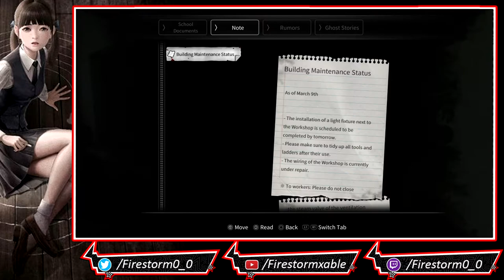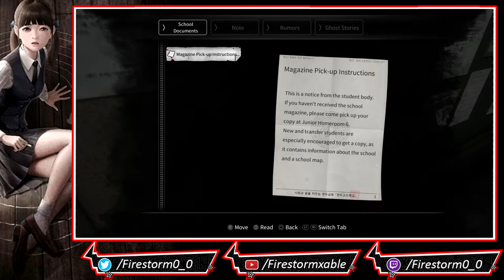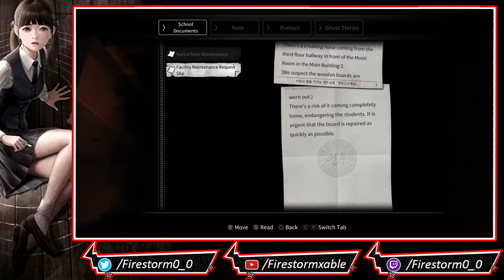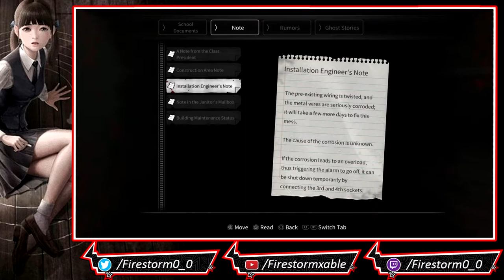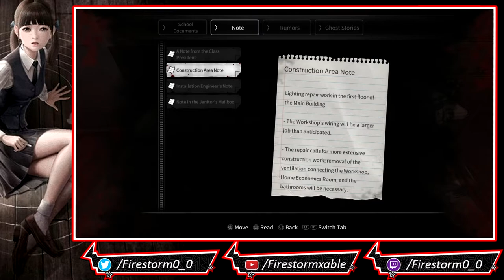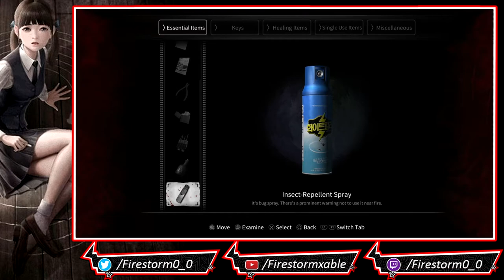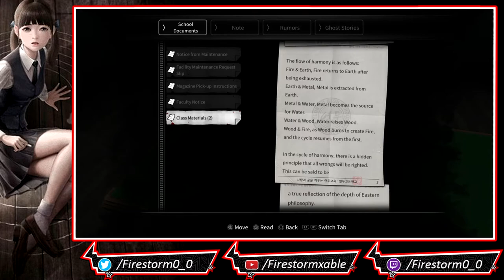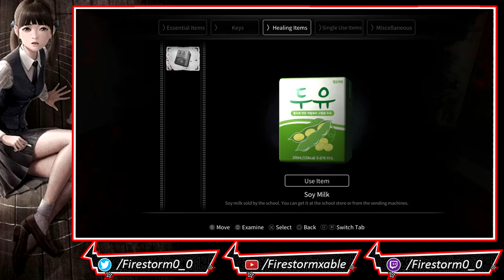White Day A Labyrinth Named School (Remake) | [Blind] Stream - Part 1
White Day: A Labyrinth Named School is a survival-horror game developed and published by Korean game development studio, Sonnori in 2001. The game was remade in 2015 by ROI Games, directed and produced by the former CEO (Lee Won-Sool) of Sonnori. The remake was released for mobile phones in 2015, and for Windows and PlayStation 4 platforms in August 22, 2017 through publisher PQube Limited in North America and Europe market.

Set in South Korea in 2001, players control Lee Hui-min, a new transfer student at a local high school who sneaks into the institution after hours to prepare a white day surprise for his crush, Han So-young. Upon entry, Hui-min becomes trapped and begins to encounter the supernatural. With the assistance of other students, Hui-min traverses the building, hiding from foes and using item micro-management to solve puzzles to progress through the school, in an attempt to leave the building before dawn.